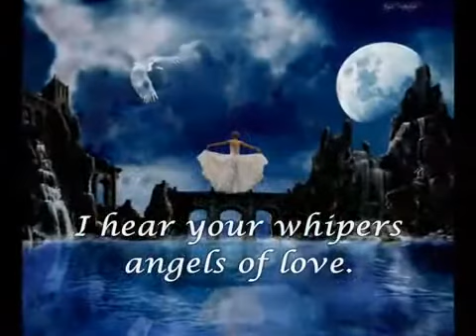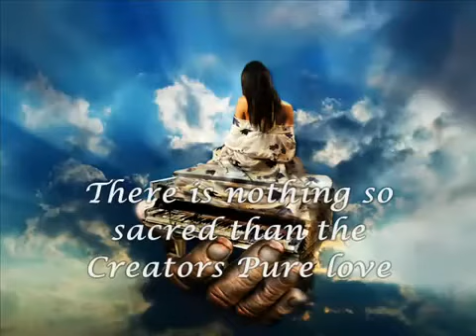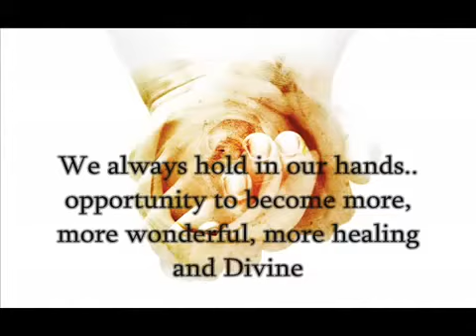Whispers ( 1 Luv Productions )♥♫~{\o/}~xXx~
Just because I no longer
stand in front of your eyes
doesn't mean you can't see me.
Close them,
I am there.
answer when you call my name
doesn't mean you can't hear me.
Speak softly, listen carefully,
there is my voice.
Just because I can no longer
touch your hands
doesn't mean you can't feel me.
Hold on to another,
my arms are there.
Just because I am no longer there
to show you I love you,
doesn't mean my love is gone.
Place your hand on your heart,
feel its beat.
I am there.

And in that we are still with each other